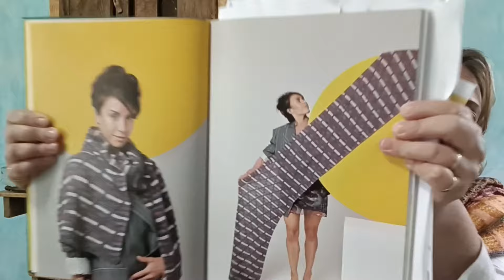PODCAST de TEJIDO 65 : Painting Columns | TEJIDOS en proceso | VÍDEOS montaña ⛰️😍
Hola corazones!!! Hoy os vengo a explicar que me sucedió estos días con mis tejidos ☺️ También os enseño unos vídeos cortos de la excursión que hicimos al Parque de Sant Mauricio 😍

He finalizado el Chal Painting Columns diseño de Stephen West 🤩

Proyectos que llevo en curso:
Calcetines de TALÓN de Última hora 💪 llevo 3 pares en proceso 😁
Después el Jersey Jakers diseño de Isabel Kraemer.

Os hablo de TEJIDOS futuros 🤗

Sin nada más que enseñar os deseo felices días y bonitos TEJIDOS ❤️❤️❤️
ADIÓS